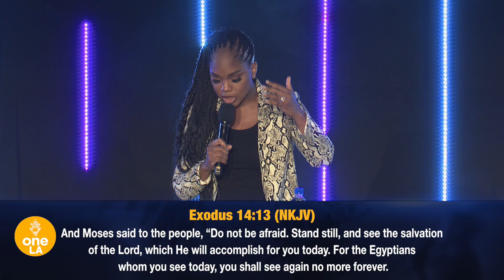"A Turn of Events" - Sarah Jakes Roberts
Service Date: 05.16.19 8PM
tphla.org tphla ToureRoberts sarahjakesroberts To support this ministry and help us continue to reach people all around the world